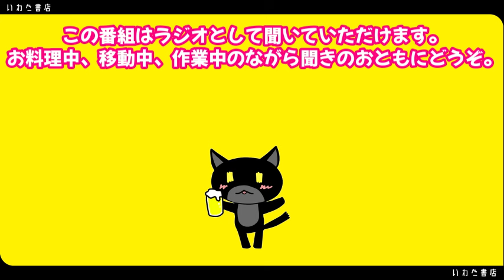No231 一万円選書募集のお知らせ！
いわた書店HP

2019年6月チャンネル開始。